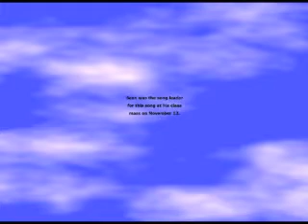Supper of the Lord sung by Sean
Sean's class had Thursday mass at St Pius.  Sean was the song leader for Supper of the Lord.